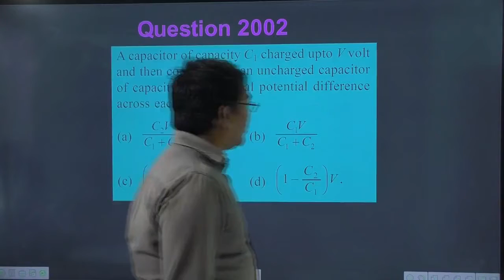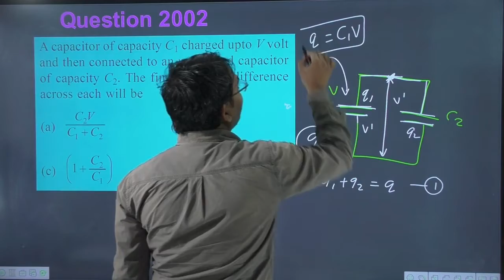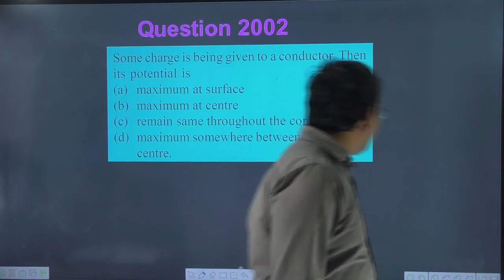A capacitor of capacity C1 charged upto V volt and then connected to an uncharged capacitor